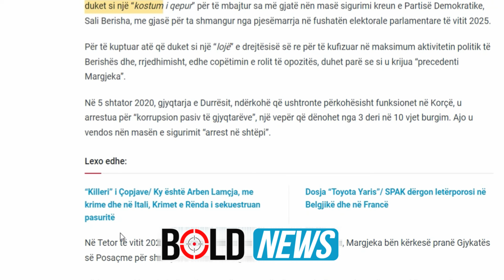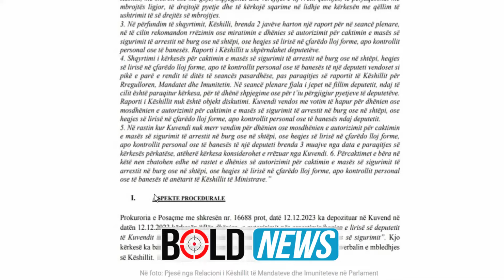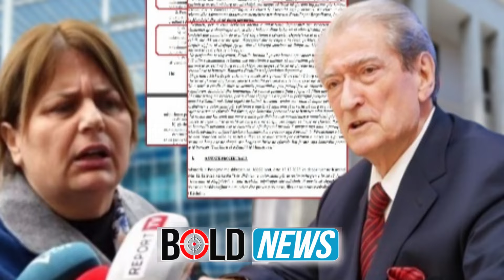Rasti “Margjeka”/ SPAK dhe Gjykata e Lartë lënë Berishën jashtë zgjedhjeve të 2025